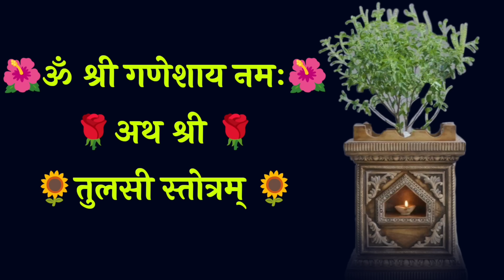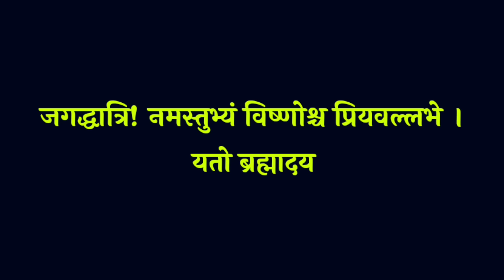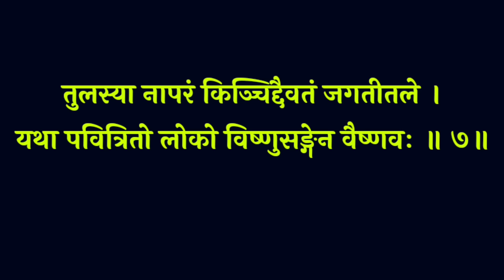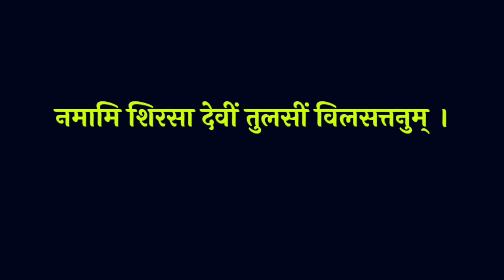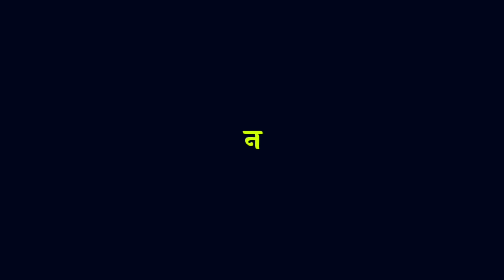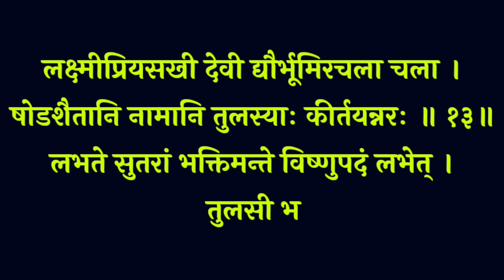देव उठनी एकादशी || श्री तुलसी स्तोत्रम्|| Tulsi Stotra|| आज देव उठनी एकादशी में सुनें तुलसी स्तोत्र